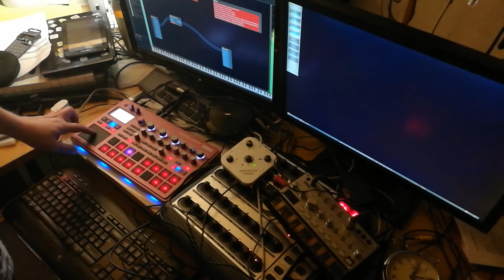Jam1, Roland go:mixer, huawei honor 8, korg electribe 2 sampler.